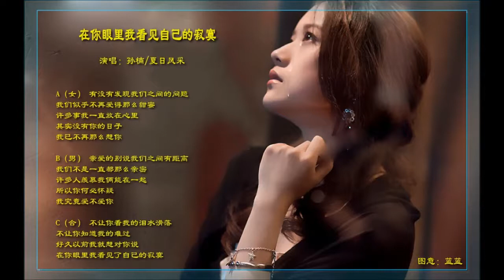130615 myeslf & C girl singing 在你眼里我看见自己的寂寞 @ Gin Pub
在你眼里我看见自己的寂寞
孙楠&夏日风采

作曲：隨安
作词：珂宁
演唱：孙楠/夏日风采（又名风采姐妹）
编曲：吴庆隆

（女） 有没有发现我们之间的问题
我们似乎不再爱得那么甜蜜
许多事我一直放在心里
其实没有你的日子
我已不再那么想你
（男） 亲爱的别说我们之间有距离
我们不是一直都那么亲密
许多人羡慕我俩能一起
所以你何必怀疑
我究竟爱不爱你
（合）不让你看我的泪水滑落
不让你知道我的难过
好久以前我就想对你说
在你眼里我看见了自己的寂寞

所以你何必怀疑
我究竟爱不爱你